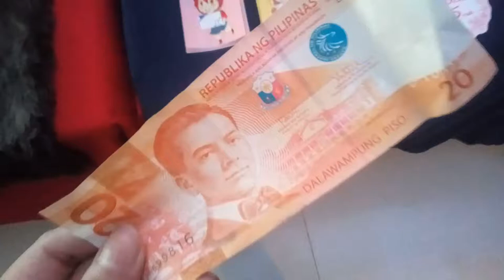A little altar for Connor in Komiket 2018 (Detroit: Become Human)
I gave PHP 20 offering for good luck. hehe... This is the same altar in AsiaPop Comicon 2018.